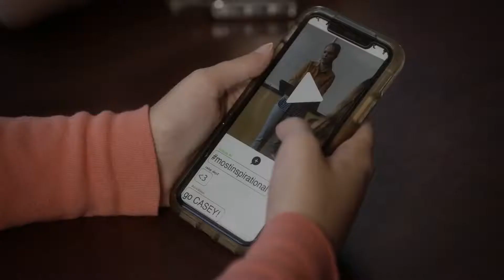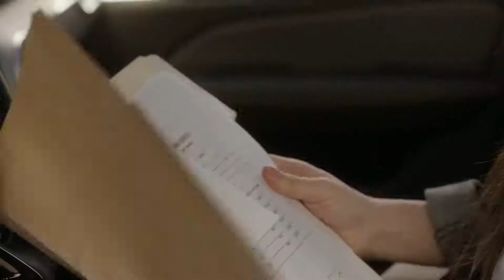MOST LIKELY TO MURDER | КАНДИДАТ НА УБИЙСТВО — Трейлер | 2020 | Мэдисон МакЛафлин, Хизер МакКомб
Оригинальный трейлер фильма КАНДИДАТ НА УБИЙСТВО (США) | 2020 | Most Likely to Murder.

■ О ФИЛЬМЕ:

➜ Дата премьеры в мире – 14 декабря 2019 г.

Страна: США
Жанр: триллер

В главных ролях: Мэдисон МакЛафлин, Хизер МакКомб, Ава Аллан, Тревор Стайнс, Кара Ройстер, Бэйли Джейн Кормэн, Ингрид Роджерс, Эшли Фусс, Брендан МакКарти, Фэллон Смит

Одноклассники: скоро